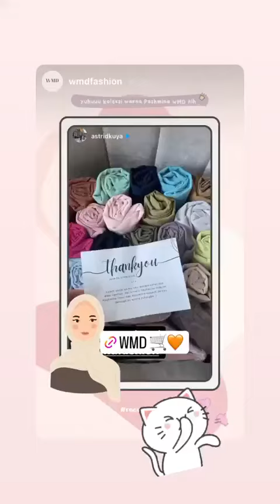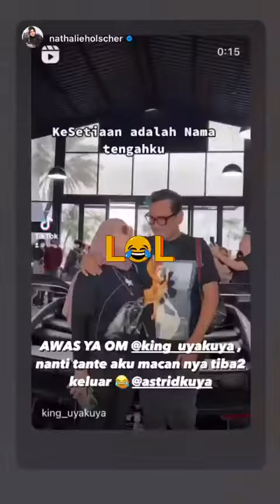Uya kuya dikerubutin Cewek...Ada kucing nya Uya Kuya yang eksotik..Keseruan Uya & Astrid Kuya..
Diupload ulang dari Instagram Uya Kuya & Astrid Kuya

Terima kasih Uya Kuya & Astrid Kuya

Jangan lupa berdoa & Ingat TUHAN